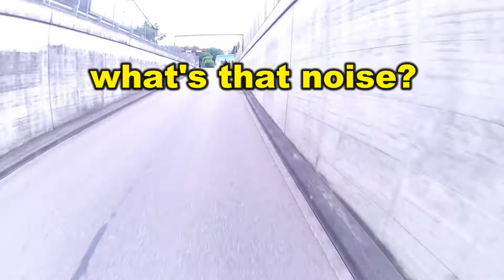Silly Cyclists 4 - Swiss edition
Silly as Silly can be